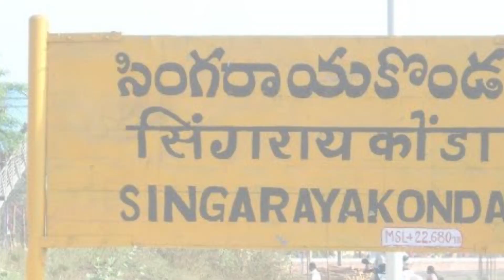ఆస్తులున్నా మొదటి అంతస్తు నిర్మించని గ్రామం.. అసలు కారణం ఇదే..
Get ready for a hearty dose of laughter with Dishraj Media! 🎉 Our talented team brings you the funniest and most entertaining imitations of your favorite Telugu movie songs and iconic dialogs. 🤣 From classic hits to the latest chart-toppers, we've got it all covered!

Join us in this side-splitting journey through the world of Telugu cinema as we add a humorous twist to your beloved songs and dialogs. It's a celebration of entertainment, laughter, and the magic of Tollywood.